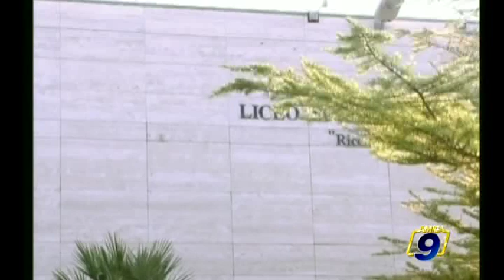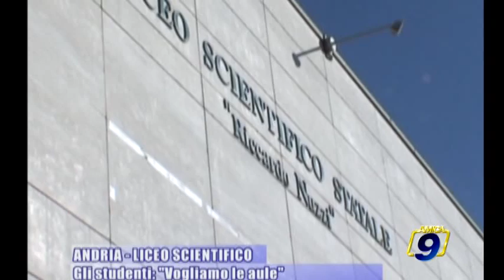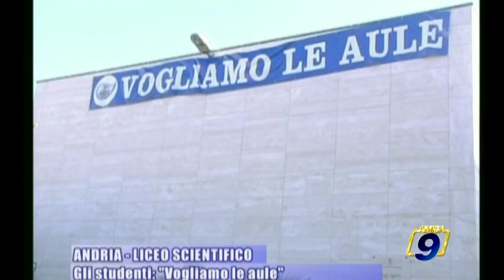ANDRIA | Liceo scientifico, gli studenti: "Vogliamo le aule"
La scarsità di aule nelle nostre scuole torna alla ribalta anche quest'anno.
Intervista a Michele Palumbo - Docente Filosofia Guarda tutte le videonews e gli approfondimenti all'indirizzo